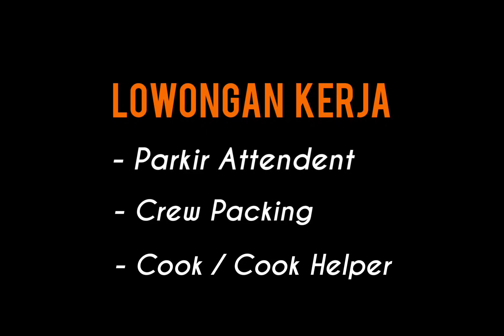LOWONGAN KERJA DI KAI PT.RMU POSISI PARKIR ATTENDENT , CREW PACKING , DAN COOK/COOK HELPER